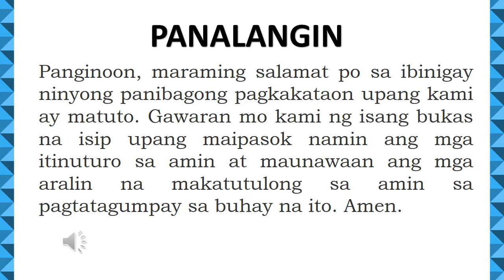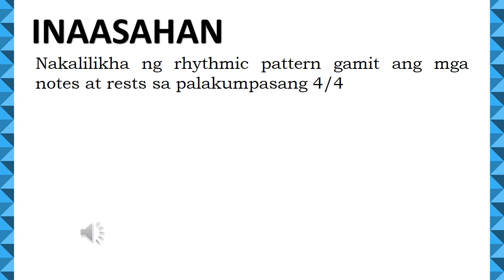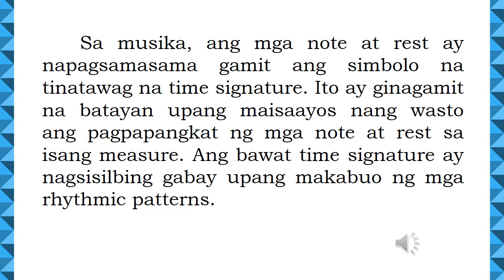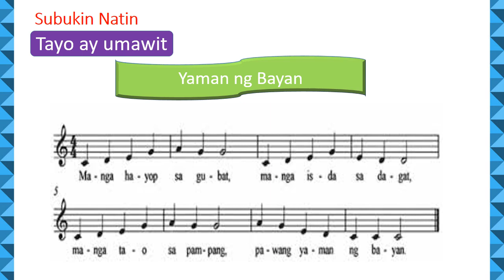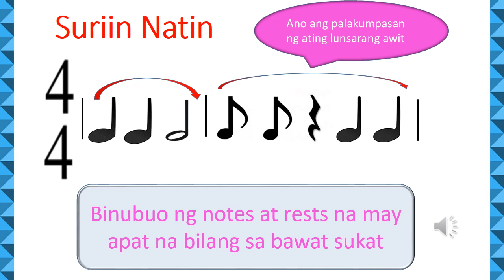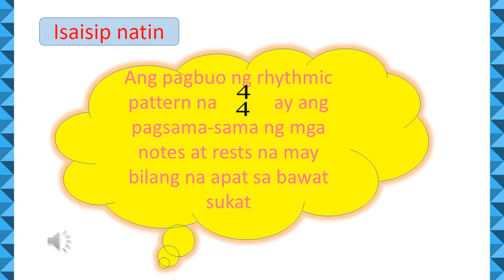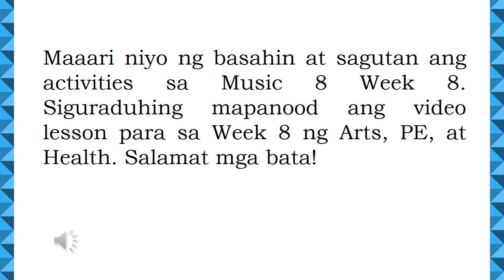PAGLIKHA NG RHYTHMIC PATTERN GAMIT ANG MGA NOTES AT RESTS SA PALAKUMPASANG 4/4 (Music-Lesson8-Week8)